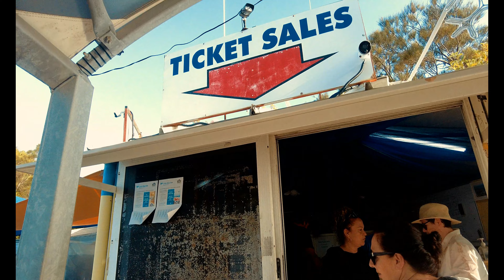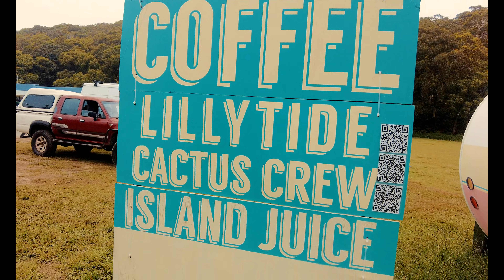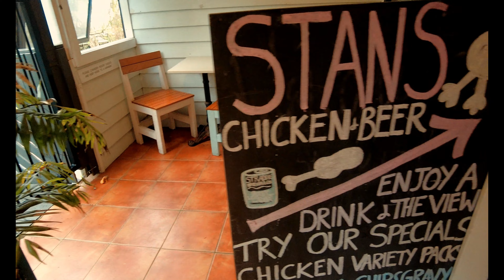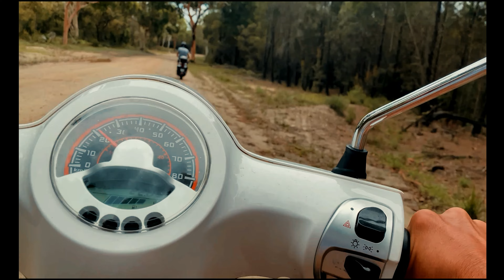Exploring Stradbroke Island: Uncovering the World's Only Brown Lake?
Today with the travelling Polynesian:

Welcome to North Stradbroke Island, an adventure paradise just off the coast of Brisbane, Australia. In this video, we take you on a camping journey to one of the most beautiful spots on the island. With breathtaking views of the ocean and a pristine beach just a stone's throw away from our campsite, this is the perfect place to unwind and connect with nature. Join us as we explore the island's hidden gems, from the rugged cliffs and sand dunes to the stunning Brown Lake, which some say is the only brown lake in the world!